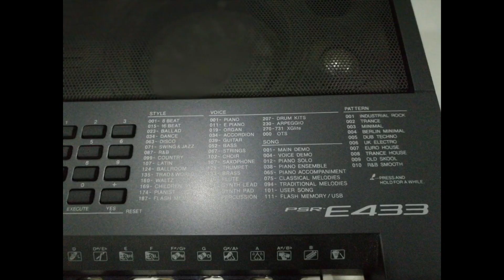Bán đàn Organ Yamaha E433 tặng Bộ Style Mở Rộng (expansion style) cho anh em đi show mini 0908583821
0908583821 Chuyên mua bán làm dữ liệu đàn organ
Bán đàn Organ Yamaha Psr S975 s775 sx700 sx900 cũ
bán đàn organ yamaha psr s700 s710 s750 s770 s970  s950 s910 s900
bán đàn organ A3000 A2000 s550 s670 sx600 s650
bán đàn organ roland bk3 bk5 bk9 cũ
bán đàn organ yamaha psr E463 e473 cũ
Dữ liệu đàn organ yamaha psr e473 e463 e453
bán đàn organ korg pa300 pa600 pa900 cũ
bán đàn korg pa700 pa1000 cũ
bán đàn organ giá 2 triệu,1 triệu
bán đàn organ cho bé
Bán đàn organ yamaha psr e313 e323 e333 e343 e353 e363 e373 e203
Bán đàn organ yamaha psr e213 e223 e233 e243 e253 e263 e273 vn300 e303
Bán đàn organ yamaha psr e413 e423 e433 e443 e453 e463 e473 e403

bán đàn organ casio ctk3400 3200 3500 ctk5000 ctk 5200 ctk 5000
ctk 6250 ctk 7200 ctk 7000 wk 6600 wk 7600 wk 7500
bán casio ctx 700 ctx800 ctx 5000 ctx 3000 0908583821

bán đàn organ casio ctk 6000,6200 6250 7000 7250

mua bán đàn organ,sửa chữa đàn organ
hướng dẫn sử dụng đàn organ
cài đặt bộ set korg pa300,pa600,pa900,pa1000,pa700
cài đặt bộ sample yamaha psr s770,s970,s670,s970,s775,a3000,a2000

Yamaha E433 TAG nhạc cụ minh huy,nhạc cụ trần liêm,nhạc cụ tiến minh,minh long an,nhạc việt
nhạc cụ thành tân,nhạc cụ son thăng,nhạc cụ việt thương,bán đàn piano,
nhạc cụ cửa hàng,bán đàn organ trả góp,bán đàn organ cũ
bán đàn organ giá rẻ,yamaha psr a3000,a5000,đàn piano cũ giá rẻ
bán đàn guitar cũ,bán đàn saxophone cũ,bán trống jazz cũ,sửa chữa trống cũ
sửa đàn organ cũ,cài sample đàn organ tải miễn phí,bán đàn ukelele,bán đồ dùng học sinh,truyện tranh thiếu nhi,bán xe đạp điện,xe máy điện, tag:Mua bán nhà đất Mỹ Hạnh nam,
Giá đất Phúc An City
Phúc An city giai đoạn 1 2 3 4
bán nhà đất Cát Tường Phú Sinh
Bán nhà đất Đức Hòa Đông,Đức Hòa Thượng,Mỹ Hạnh Bắc
mua bán nhà đất khu dân cư mỹ hạnh hoàng gia
Mua bán nhà đất xuân thới thượng,Mỹ Hạnh Nam,Đức hòa hạ Lớp nhạc Mỹ Hạnh Nam
Dạy đàn organ Mỹ Hạnh Nam
Dạy đàn organ piano guitar Mỹ Hạnh Nam Đức Hòa Long An
Dạy đàn Mỹ Hạnh Bắc,Đức Hòa Đông,Đức Hòa Hạ,Thị trấn Đức Hòa